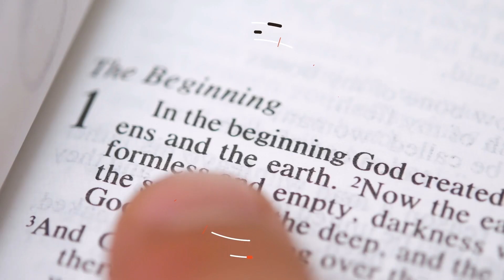Am I Truly Saved, If I Continue In Habitual Sin? | Part 2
For whom is there “no longer any sacrifice for sins”? The answer is those who “go on sinning deliberately after receiving the knowledge of the truth” (the knowledge of Christ and his Gospel). Some theologians say that there is not any one particular sin in view here. They assert that the Apostle is referring to any sin that continues to be committed both willfully and habitually, after the individual has heard the Gospel. So what does the Bible actually teach regarding this difficult passage in Hebrews 10:26-27?

SPEAKERS: Dr. James White, Gary DeMar, Dr. Joe Boot, and Pastor Joel Webbon